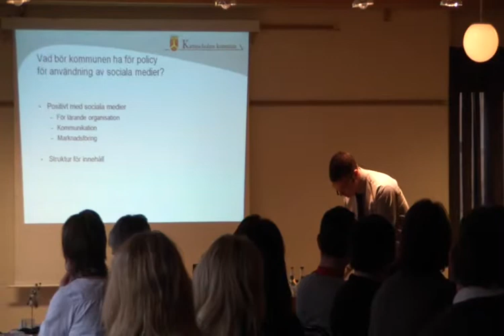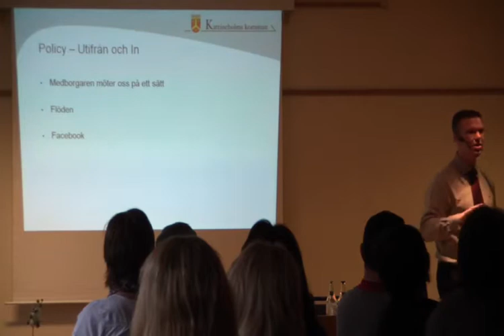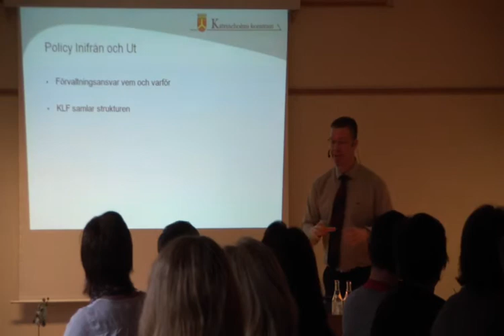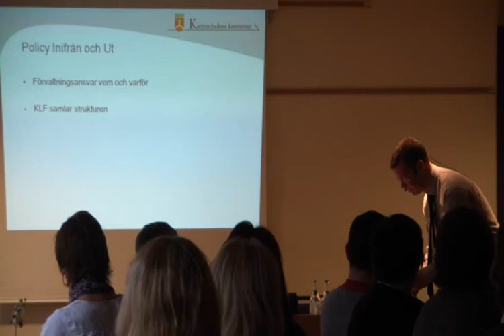Vad bör kommunen ha för policy för användning av sociala medier.MP4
Frukostmöte i Katrineholms kommun med chefer 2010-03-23
Vad är sociala medier?
Vad får/bör man som privatperson, och anställd i Katrineholms kommun skriva på sociala medier och inte?
Är det okej för anställda att använda sociala medier på arbetstid?
Vilka gränsdragningar finns det kring att använda sociala medier på arbetstid  vilka ska göra det osv?
Vad bör kommunen ha för policy för användning av sociala medier?